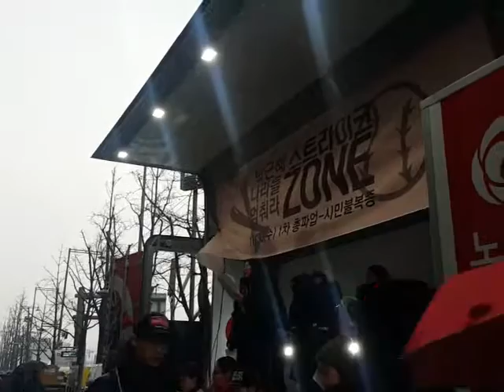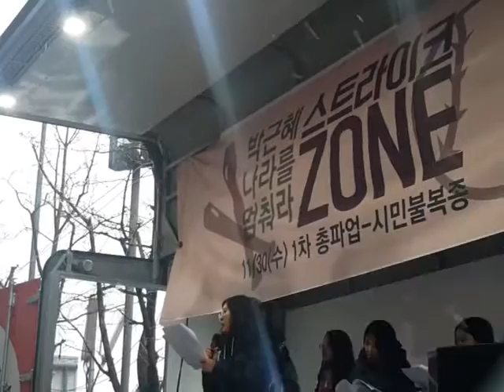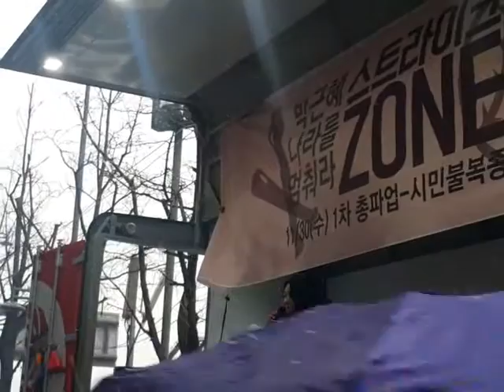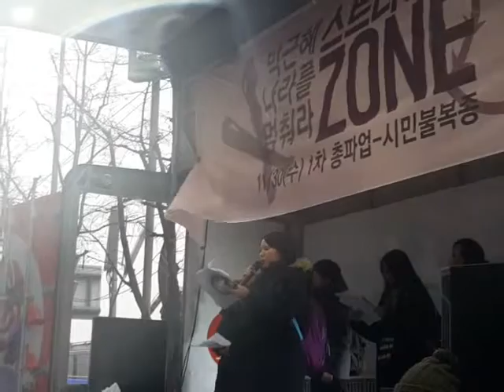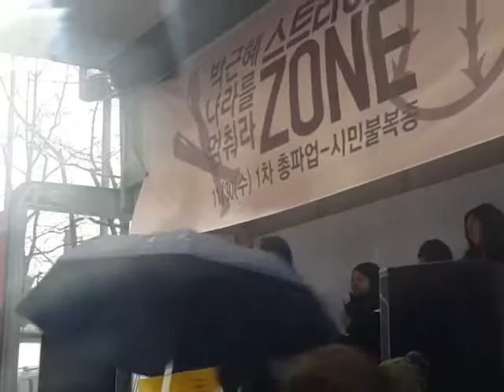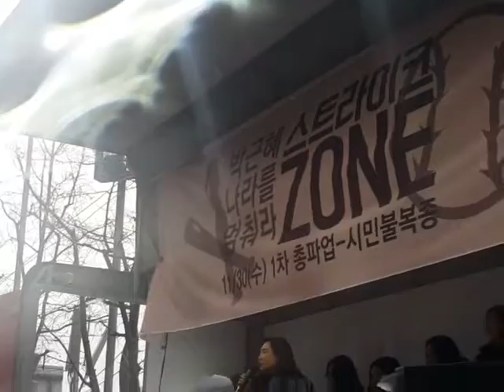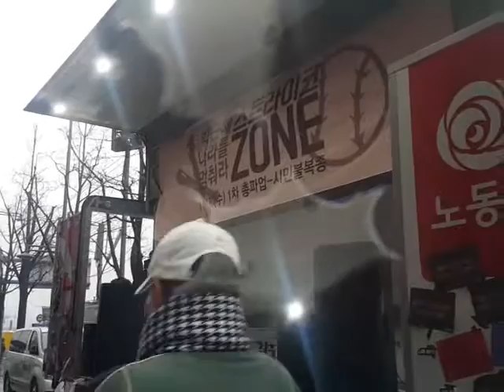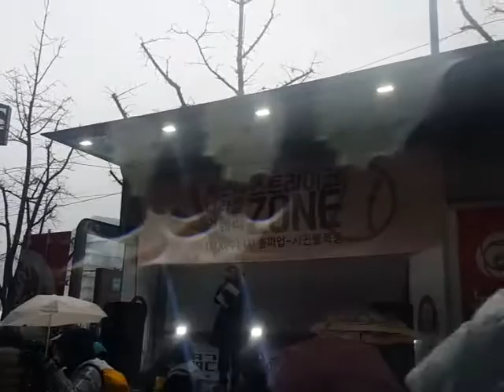페미니스트 시국선언 풀영상 [박근혜하야 촛불집회] 20161126토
페미니스트 시국선언 풀영상 [박근혜하야 촛불집회] 20161126토 광화문광장